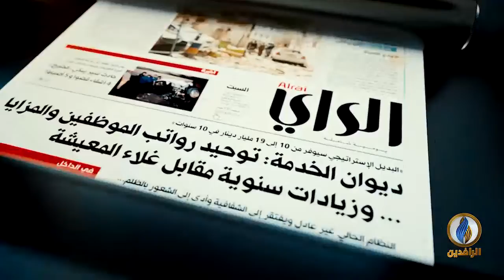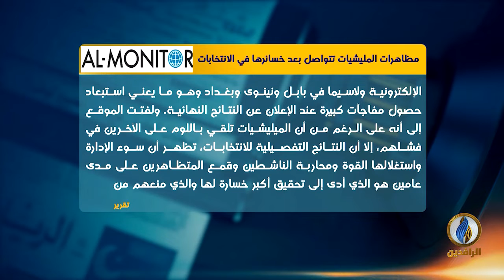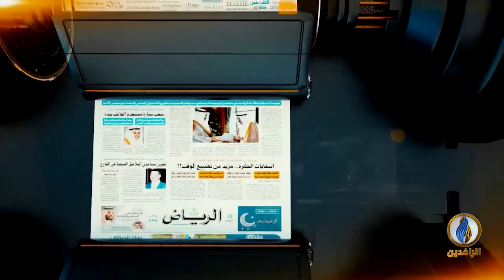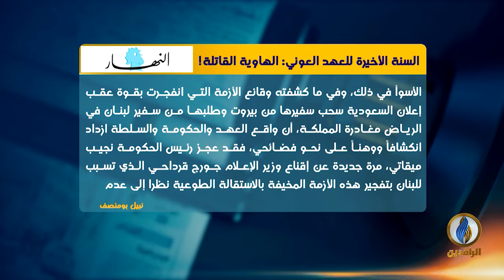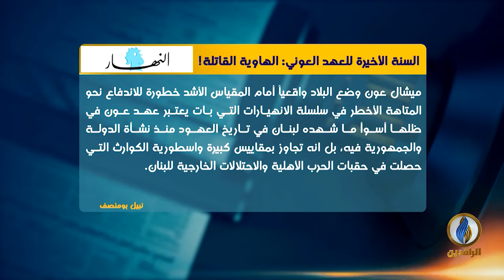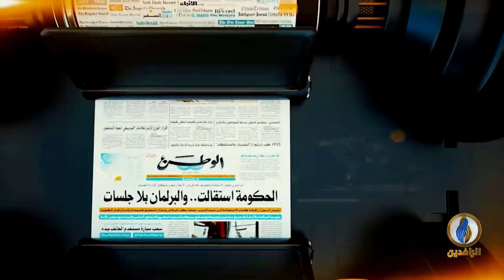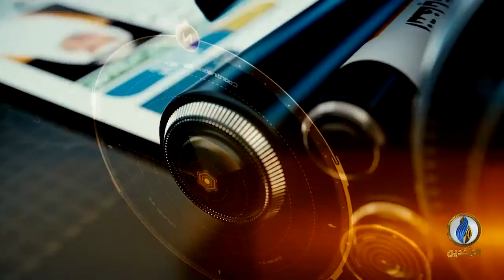صدى_الأقلام | 31 - 10 - 2021